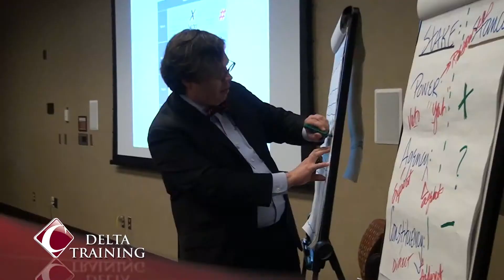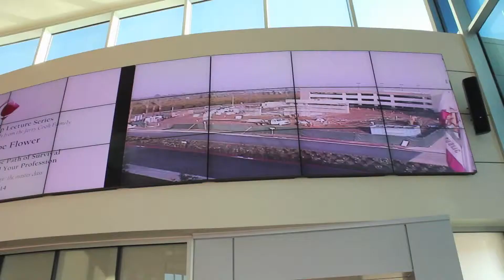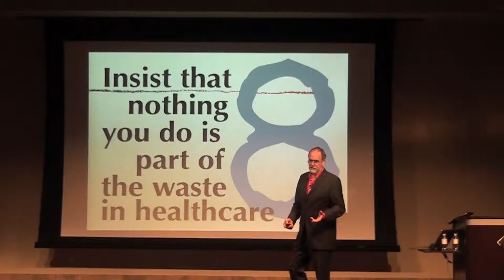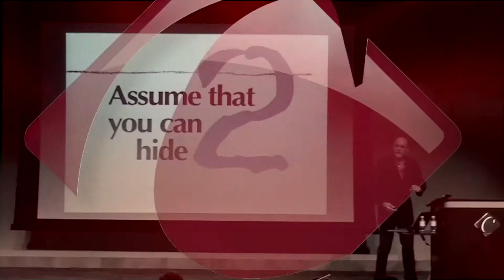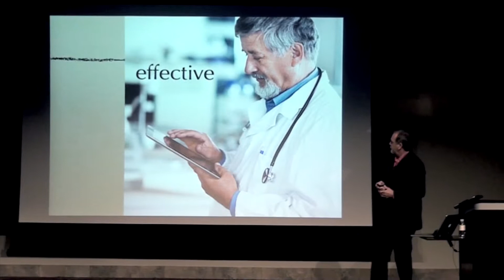CookThankYou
A generous family helps the whole community with its contribution.